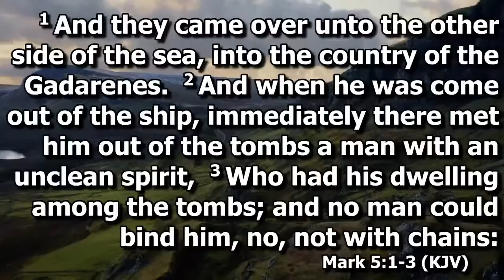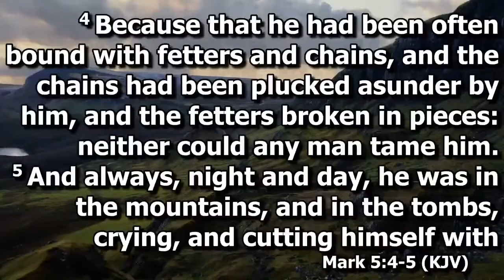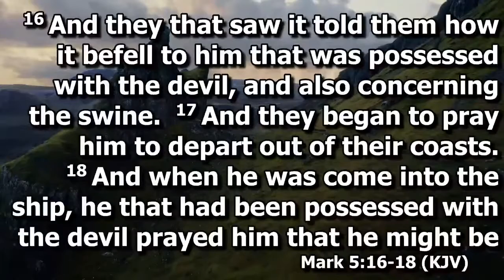20200628 La Fe de Un Padre Recompensada